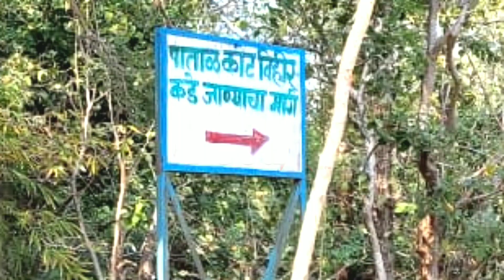manikgad fort.patal vihir माणिकगड़ किल्ला.पाताल विहीर. Underground well .. power of God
मणिकगड़ किल्ला.पाताल विहीर  manikgad fort . Underground well

Fort history
Manikgad was built by the last Mana Naga King - Gahilu. The Mana Nagas settled in this area around 9 CE. Initially, the fort was named Manikagad after the patron deity of the Mana Nagas - Manikadevi - but later on this was shortened to Manikgad.

Local legend holds that the fort was built by a Gond king named Mankyal (hence the name Manikgad). However, the lintel of the entrance gate has a Naga image carved in relief and not the Gond emblem of a lion and an elephant. So this legend is likely not true.[2]

Video editing by VN app